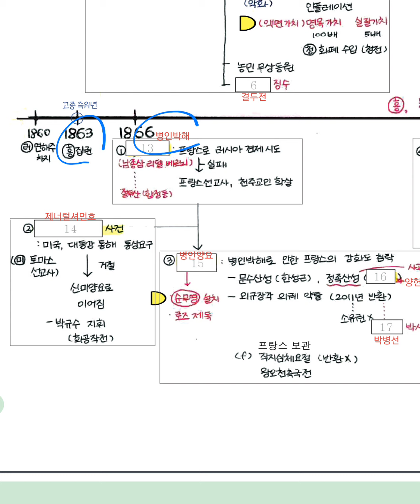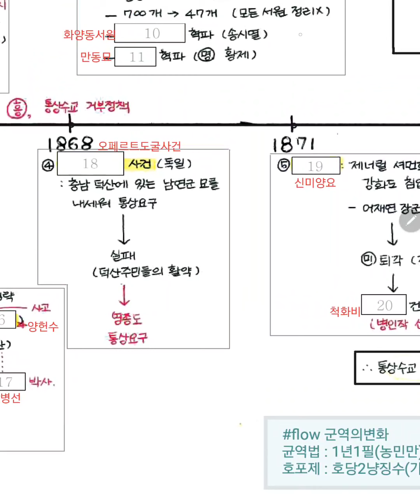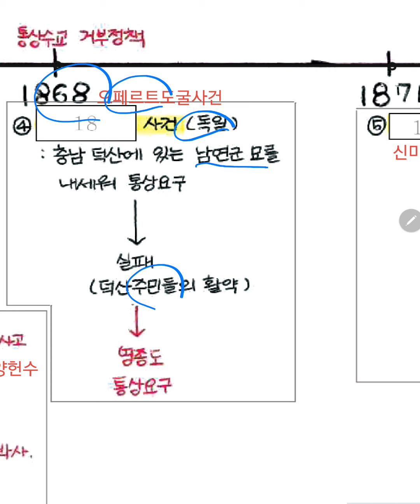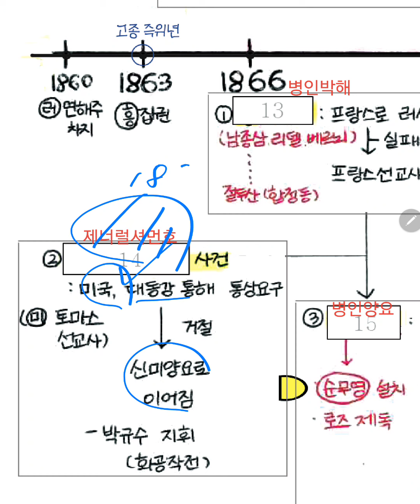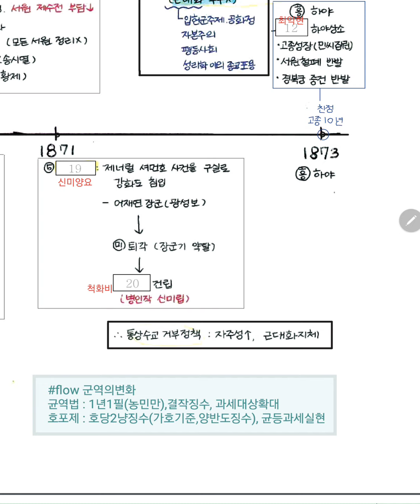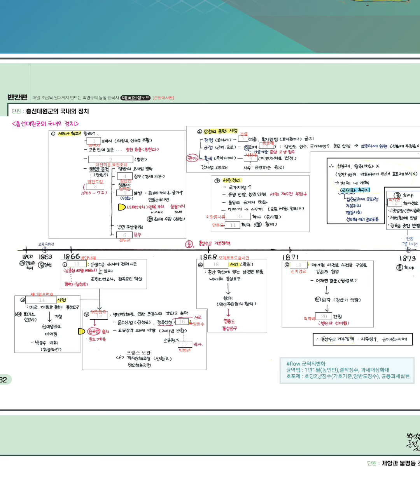한국사 10 min. No.70 [근현대사 2] 흥선대원군의 대외정책(with 꼬부기)